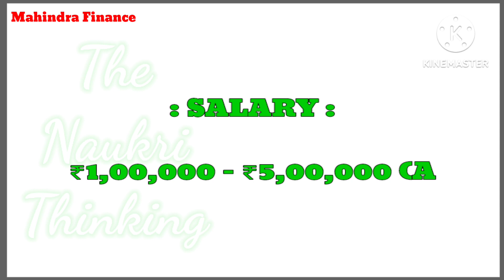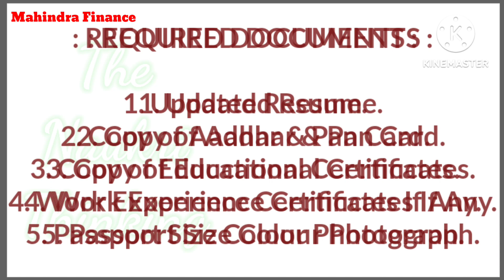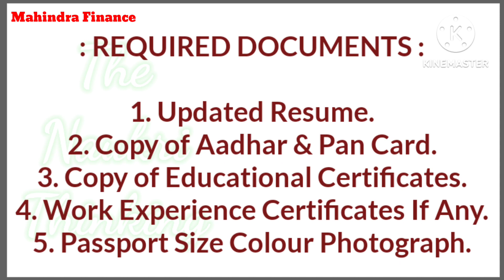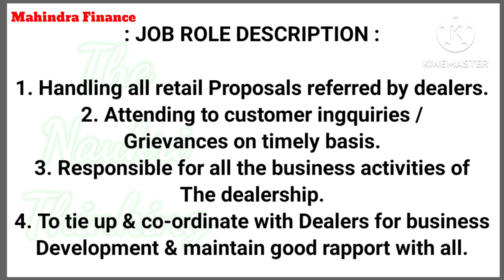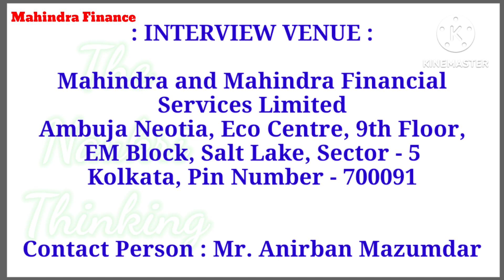MAHINDRA FINANCE LIMITED JOB INTERVIEW | MALE & FEMALE CANDIDATES RECRUITMENT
MAHINDRA & MAHINDRA FINANCIAL SERVICES LIMITED
POST - BUSINESS DEVELOPMENT EXECUTIVE
VEHICLE FINANCE DEPARTMENT INTERVIEW
WEST BENGAL RECRUITMENT
NO CHARGE JOB / FREE JOB INTERVIEW

BAJAJ ALLIANZ LIFE INSURANCE COMPANY